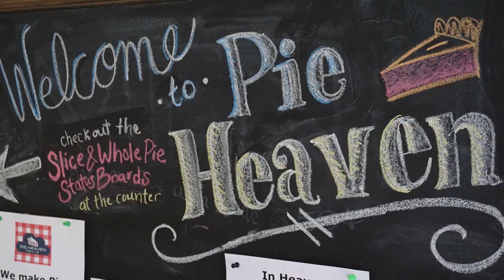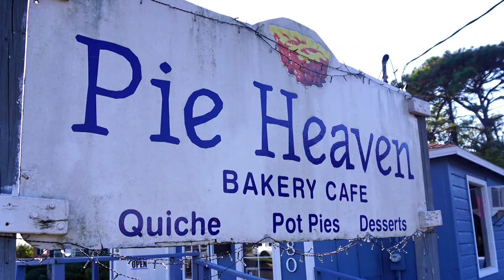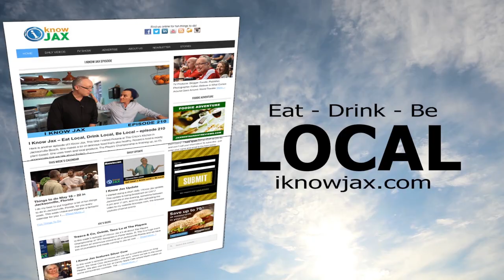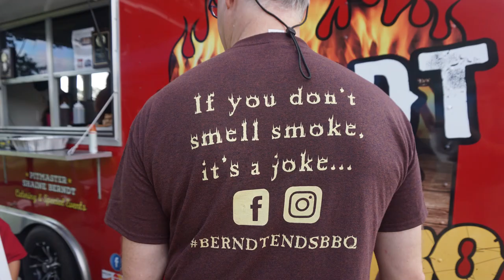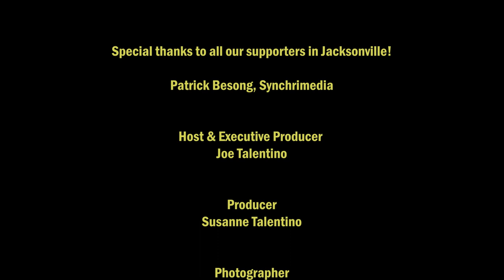I Know Jax episode 344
In this week's episode of I Know Jax:

I take a look at a small, local shop on Mayport Road where you can get really good pie, perfect for the holidays.

I talk about upcoming craft beer events in Jacksonville. There's a really exciting beer release coming - my favorite seasonal beer!

I also talk about upcoming events and much more.